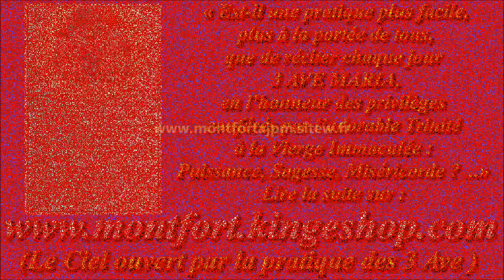118. Poème de la Passion (cantique de St Louis-Marie Grignion de Montfort)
Compositeur-interprète : Gilbert Chevalier (aveugle) / Enregistrement : vers 1980

...Faisons, faisons pénitence,
Pleurons ces maux nuit et jour,
Usons de reconnaissance,
Rendant amour pour amour.
R./ C'est toi-même, homme ingrat,
Qui le mets en cet état !
C'est pour nous, ô pécheurs,
Qu'il endure ces douleurs :
Nous voulons désormais
Reconnaître ses bienfaits.

HISTORIQUE

Solesmes posséda ces chants :
À Fontgombault atterrit :
Éternellement reproduits.

Gilbert Chevalier
l'Aveugle-Vendéen

Gilbert Chevalier
l'Aveugle-Vendéen
(31/10/2014)